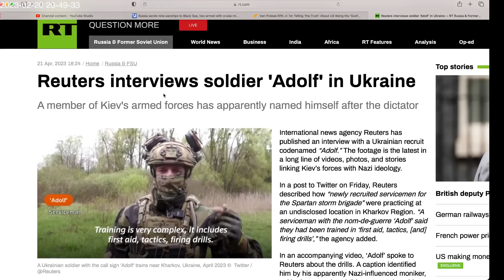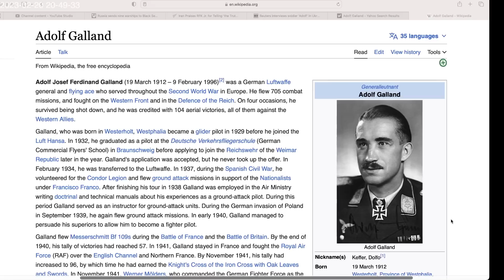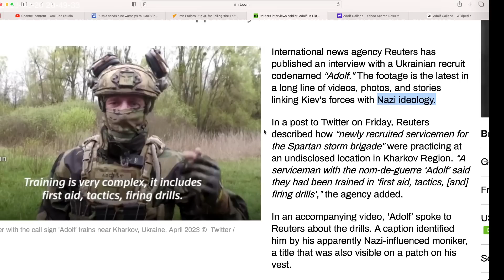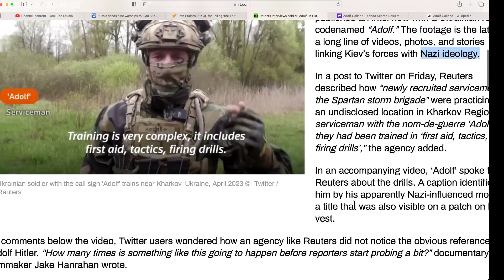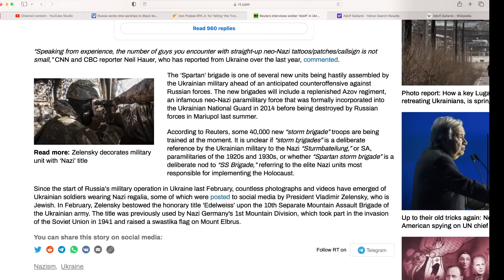"Adolf" to fight the Russians "again." Reuters interviews soldier with nom-de-guerre "Adolf."